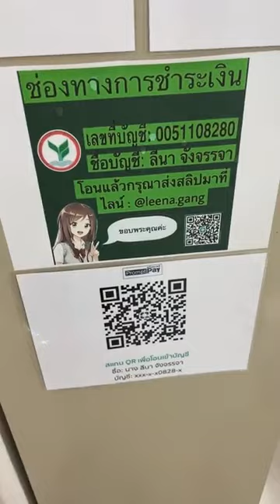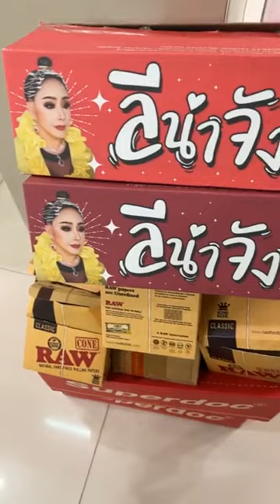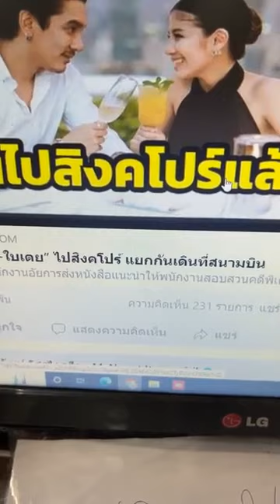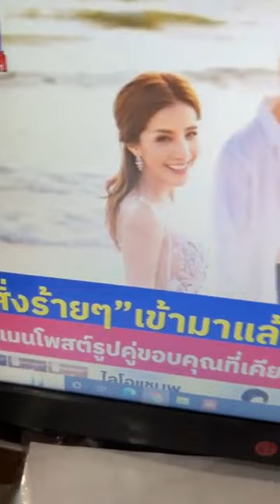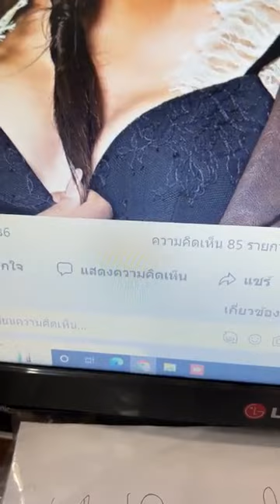ลีน่าจัง แอนนาเสื้อต้องปรับปรุงเสื้อผ้า น้ำท่วมเป็นเหตุสุดวิสัย ใช้กล่องสีไหนสวย